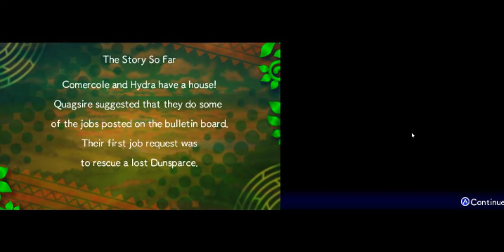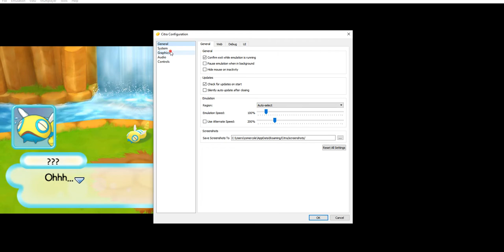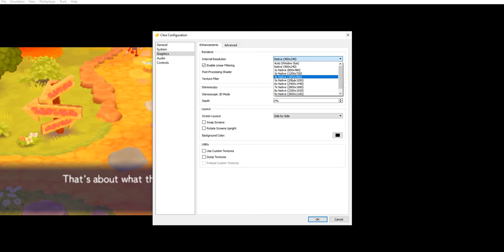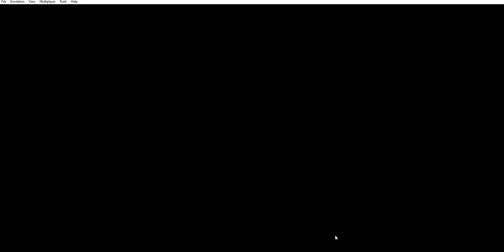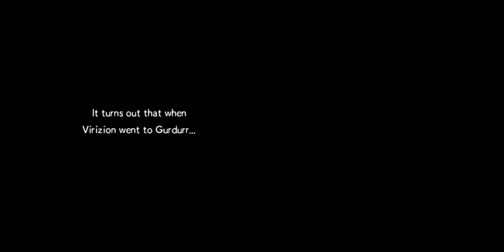pmd gates to infinity HD gameplay part 7 paradise is growing!!!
Enjoy more amazing HD emulated footage of Gates to infinity How pretty is verizion lol